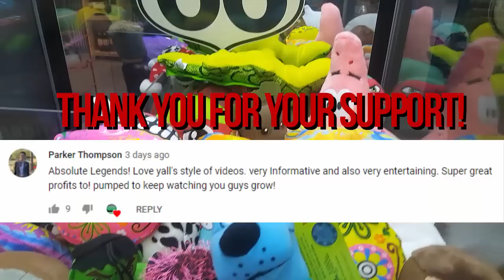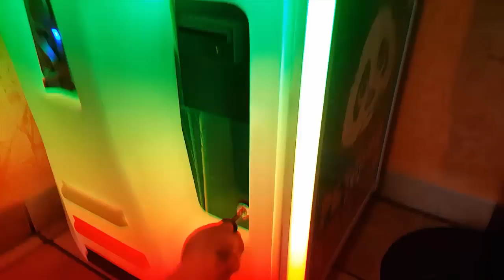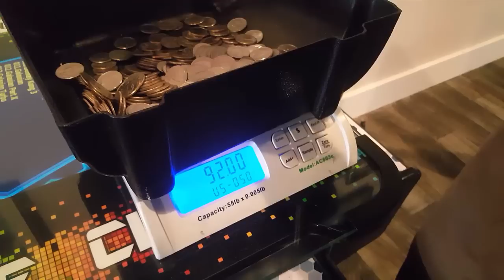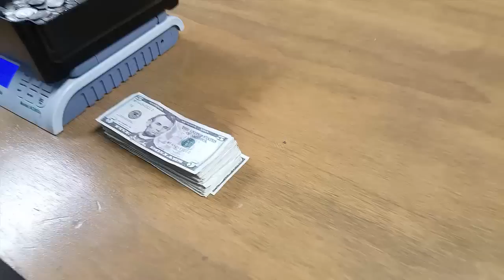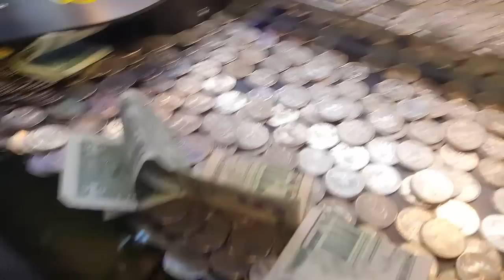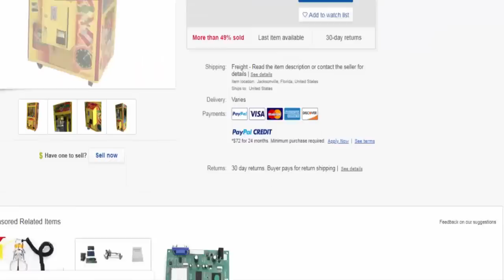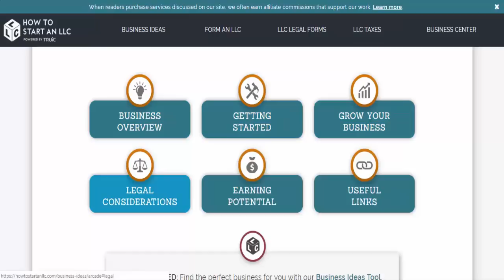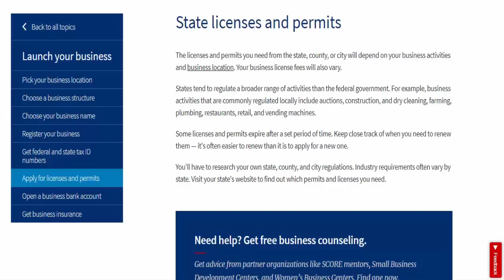How To Start An Arcade Business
Hey there guys! Today we have a new video for you with details on how to start your own arcade business! This includes tips on how we land locations the easiest, what you can expect to pay for new/used claw machines and coin pushers, meeting state regulations and acquiring business insurance, etc. As well as another collection from claw machines, coin pushers and arcade games!

When buying used machines, be sure to test everything fully if you can in person. If not, you can use eBay to make your purchase which offers Buyer Protection incase you purchase something that does not actually work!

As for small business insurance, we recommend the two following companies that we have worked with:
(The first insurance company we used, payed $33/mo for coverage)
(Current insurance company, paying $85/mo for coverage as we have many more machines now)

And don't forget to make a website for your business! If you are serious about starting an arcade business (or vending) you definitely should have a website driving you FREE and TARGETED traffic from Google! We can get in to more detail on creating a website in future video(s) if you like!

Also guys, THANK YOU SO INCREDIBLY MUCH for helping us reach an amazing milestone of 2k subscribers!! Every one of you is very much appreciated and we sincerely cannot thank you enough for your continued support. We'll be giving away a free candy machine to one lucky subscriber, as well as a nice amount of cash to split among more subscribers!

Let us know if you have any questions or concerns in the comments below, we love answering all your questions! Our goal is to help you start your own businesses and we can't wait to help you do so! Again, thank you very much everyone and we'll see you early next week!